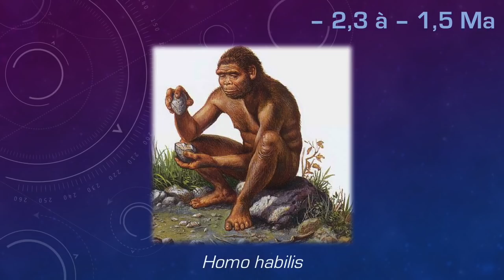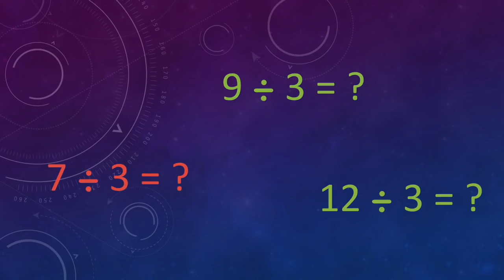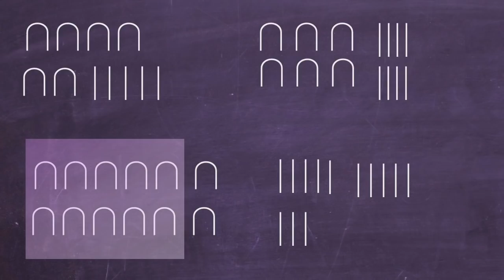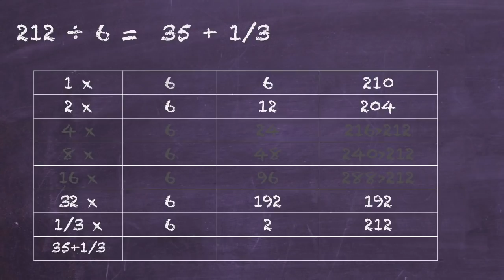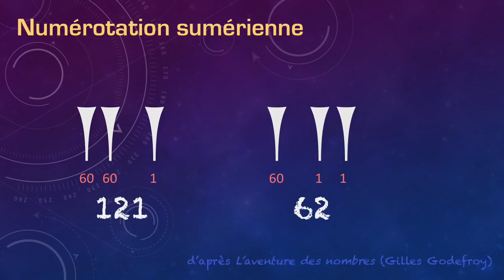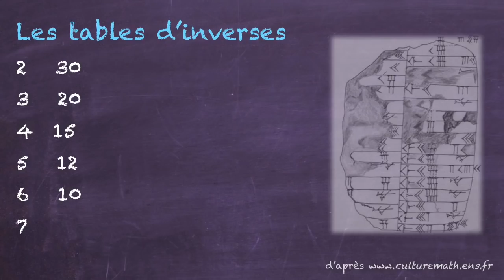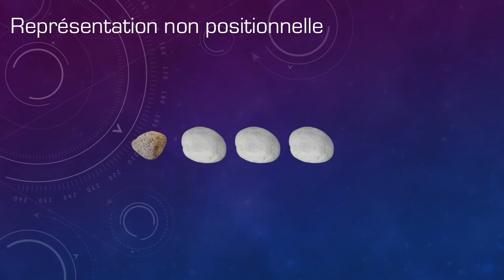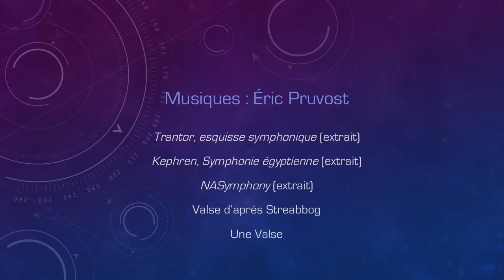Aux origines des nombres et du calcul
Découvrir et apprendre les mathématiques au travers de l'histoire des peuples et des cultures, tel est le projet de la série Les mathématiques au travers du temps et de l'espace.

Dans ce premier épisode nous remontons aux origines des nombres et du calcul de la Préhistoire, en passant par l'Égypte antique et la Mésopotamie.

Constat n°1 : Nous ne sommes pas les seuls à savoir compter !

Constat n°2 : Certains peuples encore vivant n’ont pas de mots au-delà de deux !

Constat n°3 : Les traces préhistoriques d’activités mathématiques sont rares et discutables

Concept mathématique  n°1 : Les nombres premiers

Constat n°4 : On peut compter sans utiliser les nombres

Concept mathématique  n°2 : La correspondance terme à terme

Constat n°5 : Les enfants comptent sur leurs doigts...

Constat n°6 : La division est une opération difficile

Concept mathématique  n°3 : Les diviseurs d'un nombre

Constat n°7 : Le système des jetons semble initialement lié aux objets qu’ils représentent

Constat n°8 : Un trop grand nombre de jetons devient ingérable

Constat n°9 : Les égyptiens utilisaient une représentation non positionnelle

Concept mathématique  n°4 : L'addition et la multiplication en numérotation  égyptienne

Concept mathématique  n°5 : La multiplication égyptienne

Concept mathématique  n°6 : La division égyptienne

Concept mathématique  n°7 : Les fractions égyptiennes

Constat n°10 : Les mésopotamiens de comptaient pas du tout comme les égyptiens

Concept mathématique  n°8 : La base 10, la base 60

Constat n°11 : La numérotation babylonienne est plus simple que celle des sumériens !

Concept mathématique  n°9 : L'inverse mésopotamien

Concept mathématique  n°10 : Multiplication et division mésopotamienne

Bibliographie
Sapiens à la plage, Jean-Baptiste de Panafieu
Le compte y est !, Norman Biggs
L'empire des nombres, Denis Guedj
Une histoire des mathématiques, Amy Dahan-Dalmedico, Jeanne Peiffer
Arpenter l'infini, Ian Stewart
Histoire universelle des chiffres, Georges Ifrah
Petites histoires des mathématiques, Jean-Pierre Escofier
L'aventure des nombres, Gilles Godefroy
Dans le secret des nombres, Marianne Freiberger et Rachel Thomas
Sur les traces de l'Homo mathematicus, Bernard Duvillié
Antimanuel de mathématique, Robert Van Loo
Le matin des mathématiciens, Émile Noël
2500 ans de mathématiques, Georges Barthélémy
Histoire des mathématiques, Jean C. Baudet
Le calcul et la géométrie au temps des pharaons, Michel Rousselet
A History of Mathematics, Carl B. Boyer, Uta C. Merzbach
History of Mathematics, An Introduction, David Burton
A History of Mathematics, From Mesopotamia to Modernity, Luke Hodgkin
The Mathematics of Egypt, Mesopotamia, China, India, and Islam, Edited by Victor J. Katz
Section Authors: Annette Imhausen, Eleanor Robson, Joseph W. Dauben, Kim Plofker & J. Lennart Berggren

Thèmes abordés : histoire des mathématiques, histoire des nombre, histoire du calcul, mathématiques préhistoriques, mathématiques égyptiennes, mathématiques mésopotamiennes, division égyptienne, fractions égyptiennes, division mésopotamienne, bijection, correspondance terme à terme, calculus, calculi.